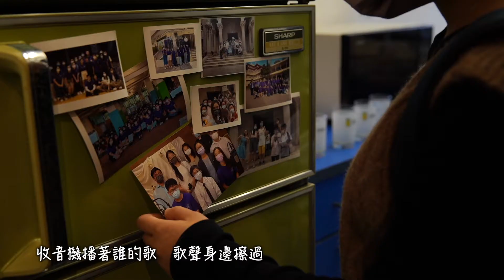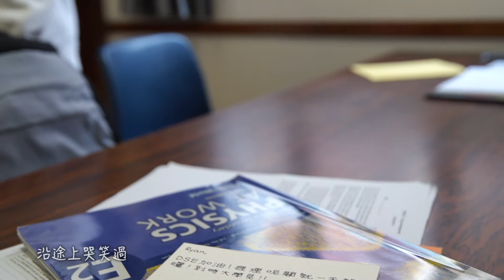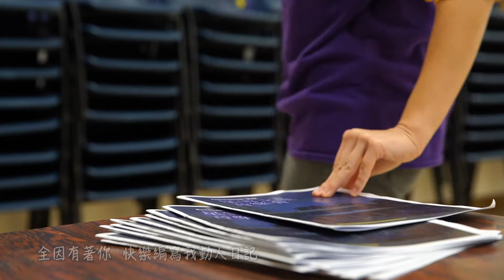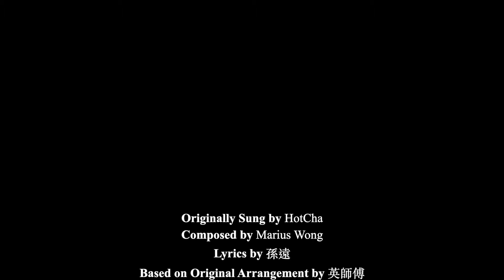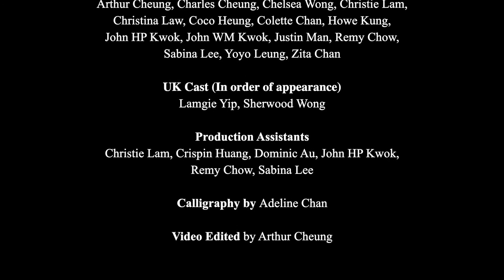三個人在途上 - Emmanuel Music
⭐️三個人在途上⭐️
這次Emmanuel的MV選了10年前HotCha的一首作品，當時HotCha 其中一位成員要遠赴海外就學，透過《三個人在途上》，記錄多年來的陪伴。
Emmanuel作為天主教青年音樂團體，在這個學年裏亦有不少成員準備或已前往海外讀書；有成員遠赴海外，亦不乏新血加盟。Emmanuel在過去一年半的旅途上仰賴著各成員於不同崗位的貢獻。我們希望透過這首歌和MV，記錄我們數十位團員成長的過程，並為上主彰顯在我們之內的愛作見證。
祝各位新年快樂，身體健康，主恩滿溢！
《三個人在途上》
Originally Sung by HotCha
Composed by Marius Wong
Lyrics by 孫遠
Based on Original Arrangement by 英師傅
Music Production
Produced by Charles Cheung
Solo and Choir Vocals by (In order of appearance) Christina Law, Charles Cheung, Zita Chan, Crispin Huang, Yoyo Leung, Coco Heung, Dominic Au, Colette Chan, Howe Kung, Sabina Lee
Choir Vocals by Teresa Lam, Chelsea Wong, John WM Kwok
Piano, Electric Piano and Strings by Christina Law
Acoustic Guitar by Justin Man
Electric Guitar by Miriam Poon
Drums by Zita Chan
Recorded by Christina Law, Charles Cheung
Mixed by Charles Cheung
Video Production
Director : Arthur Cheung
Assistant Director : Coco Heung, Justin Man
Videographer : YY Yip @ Rolling Panda Production
Video Producer : Arthur Cheung, Coco Heung, Charles Cheung
Assistant Producer : Justin Man, Howe Kung
Main Cast (In order of appearance) : Teresa Lam, Ryan Ho, Dominic Au, Crispin Huang, Miriam Poon, Howe Kung
Supporting Cast : Arthur Cheung, Charles Cheung, Chelsea Wong, Christie Lam, Christina Law, Coco Heung, Colette Chan, Howe Kung, John HP Kwok, John WM Kwok, Justin Man, Remy Chow, Sabina Lee, Yoyo Leung, Zita Chan
UK Cast (In order of appearance) : Lamgie Yip, Sherwood Wong
Production Assistants : Christie Lam, Crispin Huang, Dominic Au, John HP Kwok, Remy Chow, Sabina Lee
Calligraphy : Adeline Chan
Video Edited : Arthur Cheung
Special Thanks: Rev. Martin Ip, Angela Wan, Daniel Cheung, Howard Kung, Cindy Ko